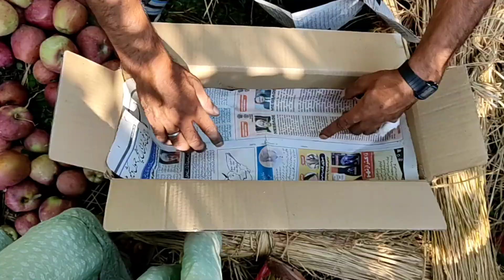Aaj ki humnay apples ki packing